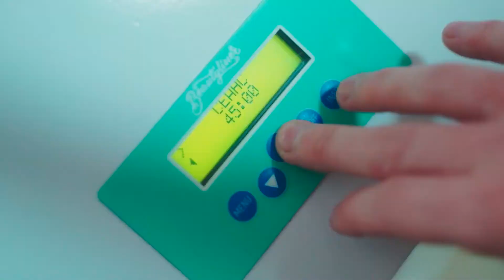S_TeT Студия Лазерной Эпиляции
г.Ейск, Ул.Кропоткина, 159 (гостиница ВАП), 1й этаж, 4 кабинет